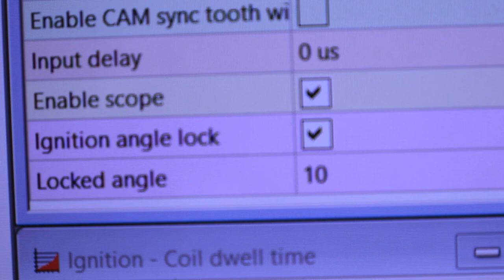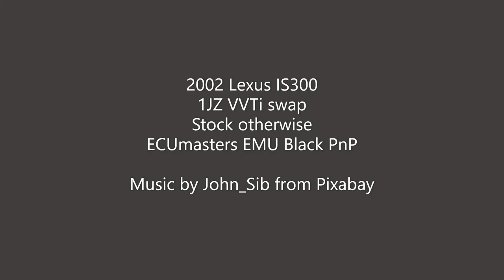IS300 1JZ Swap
2002 Lexus IS300
1JZ VVTi swap
Stock otherwise
ECUmasters EMU Black PnP

Dang camera battery died before I got to the pulls. I bought more batteries right after sorry wont happen again!